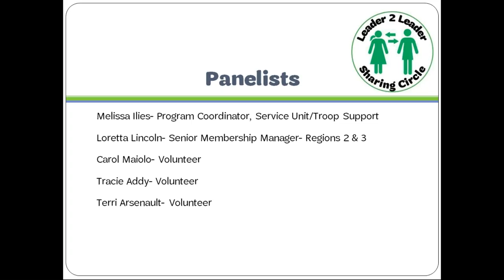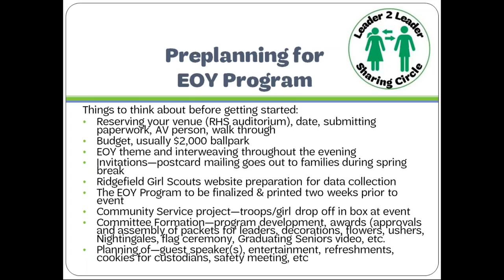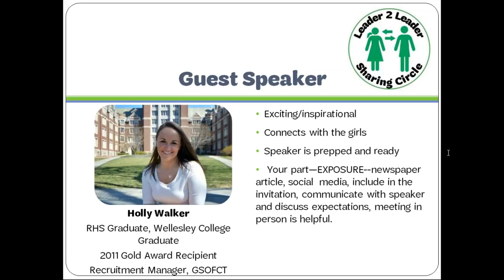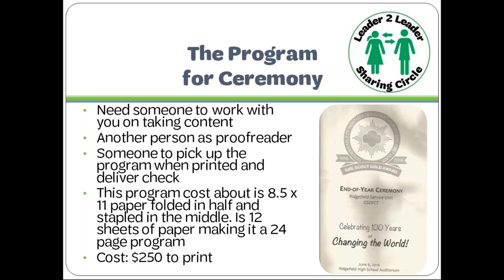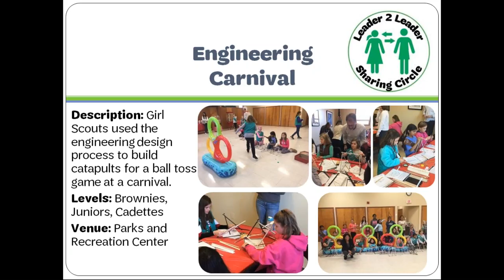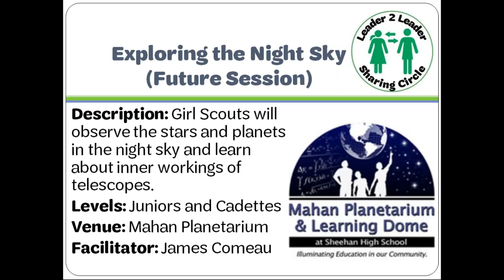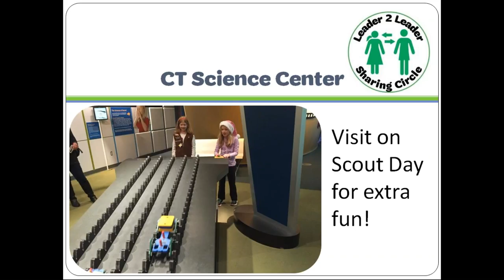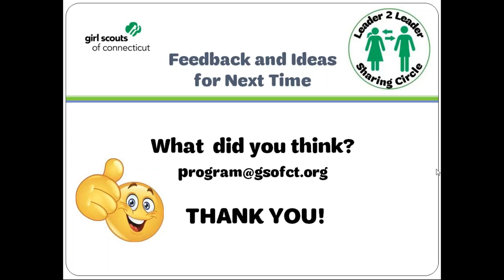Leader2Leader Sharing Circle - STEM programming/Ceremonies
Learn about STEM Programming and special Girl Scout Ceremonies!